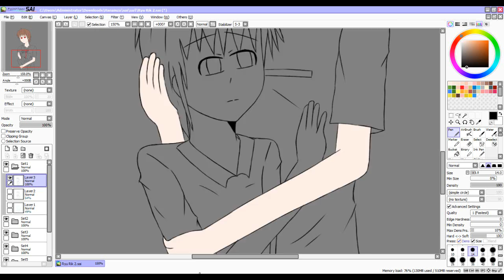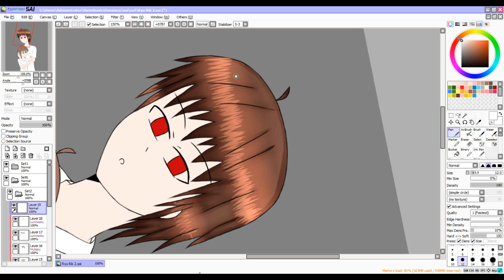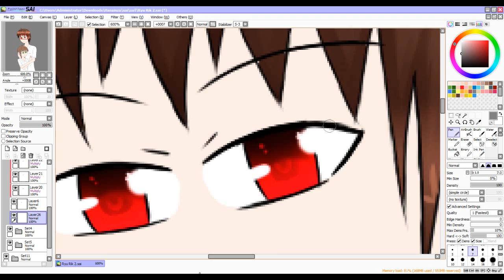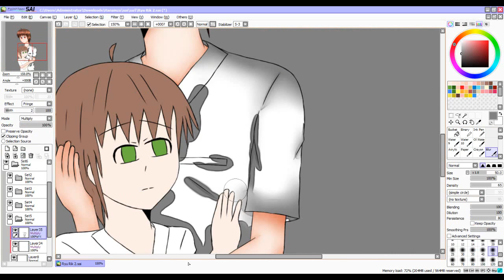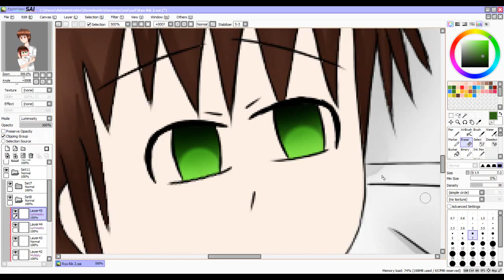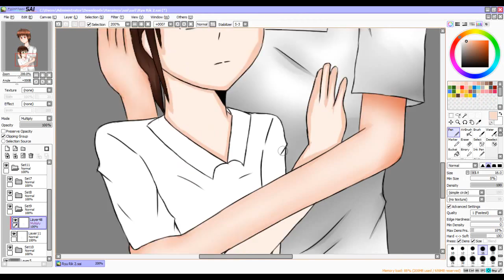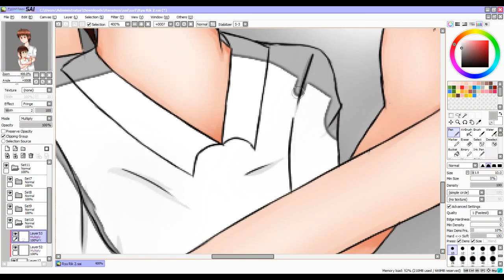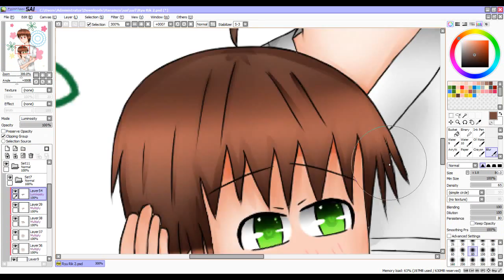[speed paint (720p.) ] He is my brother. (Yaoi)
Software: Paint tool SAI/Adobe Photoshop CS3

Camtasia Studio 8.4 (for record the video)

Camtasia Studio 8.4 (for editing the video)

genius m610x

song : [Gumi] Yume Chizu
song :【GUMI】Hare Nochi Sakura